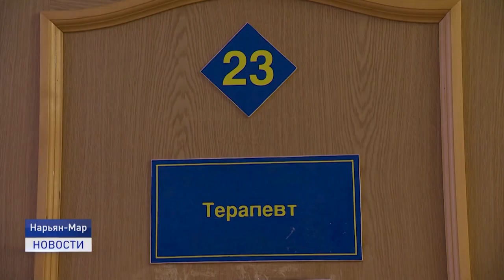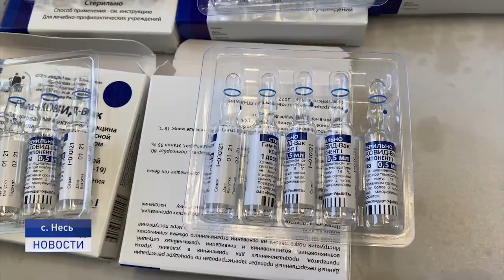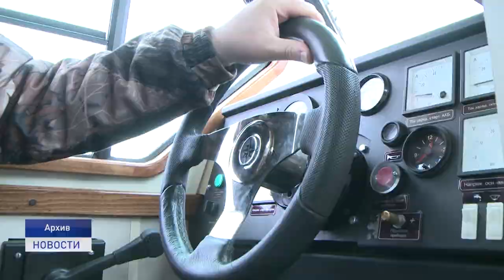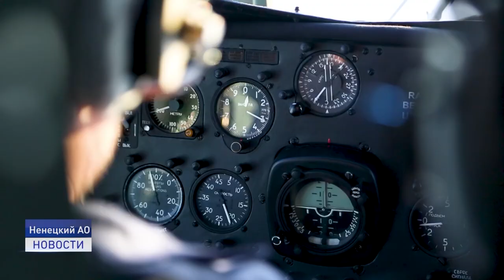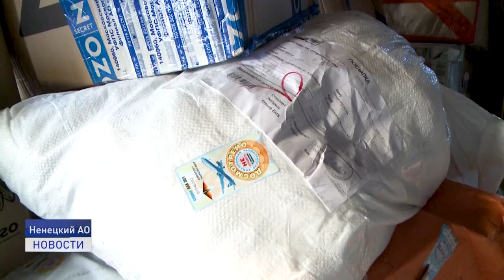Новости Ненецкого округа от 12.03.2021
В центре внимания - Макарово. Транспортное сообщение, доставка почты и запись на прием к узким специалистам - это основные проблемные вопросы, которые волнуют жителей деревни.

В Нарьян-Маре торжественно открыли выставку "Север православный". Это художественный проект, который появился в округе в 2014 году по благословению епископа Нарьян-Марского и Мезенского Иакова и продолжает жить.

Участие в модных показах в Москве теперь доступно и юным моделям из Нарьян-Мара, профессионализм которых оценил французский режиссер на "Неделе моды" в российской столице.
Об этих и других событиях расскажем в ближайшие 20 минут.